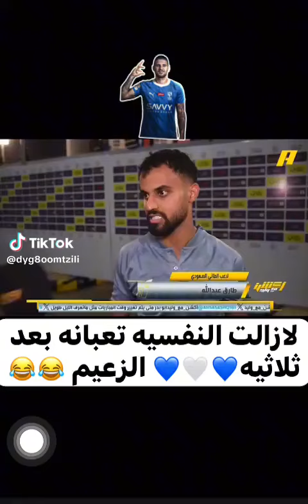حر الهزيمه باقي موجعه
‏فيديو من طرماح